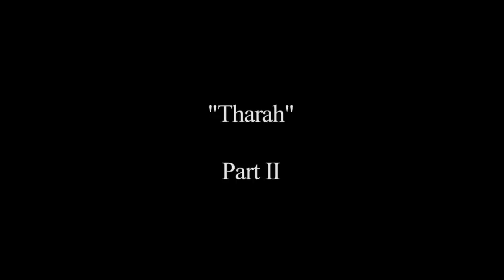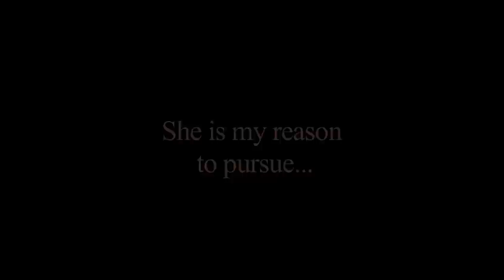The Passion To Pursue Part I and II ("Safiyyah & Tharah")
"It was a pleasure working with these two ladies... They define what it means to pursue passion. They are on their way to success to live their dreams. Their journey will inspire many individuals to break from fear and pursue their passion. " - Wes L Lotus